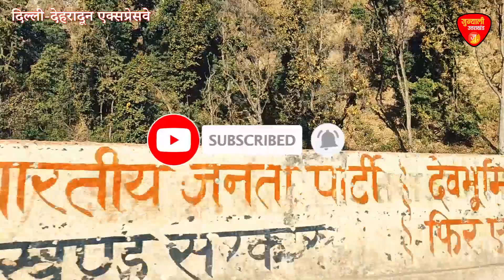Delhi Dehradun Expressway || कैसा होगा दिल्ली-देहरादून एक्सप्रेसवे?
दगड्याओ! जुन्याळी उत्तराखंड में आपका एक बार फिर स्वागत. कैसे पहुंचेंगे आप मात्र ढाई घंटे में दिल्ली से देहरादून और फिर घड़ी भर में पहाड़ों की रानी मसूरी की वादियों में. क्या खासियत है दिल्ली-देहरादून एक्सप्रेससवे की? कब तक बनकर तैयार होगा ये एक्सप्रेसवे? ये सारी जानकारियां मिलेंगी हमारी इस एक्सक्लूसिव रिपोर्ट में.

अगर आप दिल्ली गुरुग्राम में नौकरी करते हुए परेशान हो जाते हैं और सोचते हैं कि काश पहाड़ नज़दीक होते तो वीकेंड की छुट्टियां इंजॉय कर लेते. तो ज़नाब जल्द ही आपके ये खयाल पूरे होने वाले हैं. अब आप मात्र ढाई घंटे में दिल्ली से देहरादून पहुंच सकते हैं. और वहां से सिर्फ 1 घंटे में पहाड़ों की रानी मसूरी में अपनी हफ़्ते भर की थकान मिटा सकते हैं. यह सब संभव होगा दिल्ली देहरादून एक्सप्रेस वे के बन जाने से.

यह एक्सप्रेस वे निर्माण के अंतिम चरण में है. दिल्ली देहरादून एक्सप्रेस वे अगले साल यानि 2024 तक बनकर तैयार हो जाएगा. इस एक्सप्रेस वे के बन जाने के बाद दिल्ली से देहरादून की दूरी साढ़े पांच घंटे से घटकर सिर्फ ढाई घंटे में पूरी हो सकेगी. दिल्ली-देहरादून एक्सप्रेससवे की लंबाई 210 किमी है. और इसकी अनुमानित लागत 13000 करोड़ रुपए है. जोकि दिल्ली गाज़ियाबाद, बागपत, शामली, मुज़फ्फरनगर और सहारनपुर से गुज़रकर देहरादून पहुंचेगा.

इस एक्सप्रेसवे का पहला सेक्शन दिल्ली-मेरठ एक्सप्रेससवे से अक्षरधाम मंदिर के पास से शुरू होगा और बागपत के पास ईस्टर्न पेरिफेरल एक्सप्रेससवे पर समाप्त होगा. 32 किलोमीटर में से 18 किलोमीटर एलिवेटेड रोड जो शास्त्री पार्क, ख़ज़ूरीखास और मंडोला से होकर गुज़रेगा. हाईवे को 6 लेन कैरिजवे और 6 लेन सर्विस रोड के साथ एक्सेस कंट्रोल बनाया गया है. इस एक्सप्रेसवे से उत्तर पूर्वी दिल्ली के ट्रैफिक को जाम से छुटकारा मिलेगा. यह उत्तर प्रदेश के ट्रोनिका सिटी और मंडोला विहार डेवलपमेंट की लाइफलाइन साबित होगा.

दूसरे सेक्शन में  ईपीई क्रॉसिंग के बाद यह 6 लेन एक्सप्रेससवे 118 किलोमीटर लंबा ग्रीनफील्ड मार्क होगा. जो सहारनपुर बाईपास से जुड़ जायेगा. हाइवे पर प्रवेश और निकास के लिए कुल 7 इंटरचेंज और 60 अंडरपास बनाए गए हैं. यह एक्सप्रेसवे एक अत्याधुनिक प्रणाली के साथ-साथ उपयोगकर्ताओं को अनूठा अनुभव देने का वादा करता है. जैसे कि क्लोज्ड डोर प्रणाली, सीसीटीवी कैमरों से पूरे हाईवे की निगरानी. 25 से 30 किलोमीटर के अंतराल पर हाईवे के किनारे अत्याधुनिक जन सुविधाएं उपलब्ध की गई हैं.

तीसरे सेक्शन के अंतर्गत सहारनपुर बाईपास से गणेशपुर तक 40 किलोमीटर एक्सेस कंट्रोल, सुरक्षा अथवा 100 घंटे प्रति किलोमीटर की गति को सुनिश्चित करते हुए अपग्रडेशन कार्य जैसे कि अतिरिक्त अंडरपास व अतिरिक्त सर्विस रोड बनाए गए हैं.

चौथा व आखिरी सेक्शन गणेशपुर से देहरादून तक का है. जिसका ज्यादातर हिस्सा वन्यभूमि से गुजरता है. साथ ही दुर्घटनाओं के लिहाज़ से भी अति संवेदनशील है. सड़क की कम चौड़ाई, तीव्र मोड़ और सही पुल संरचनाओं की कमी के कारण शनिवार-रविवार के दौरान यात्रिओं को जो ज्यादातर पर्यटक होते हैं; कई घंटों तक ट्रैफिक जाम का सामना करना पड़ता है.

इस एक्सप्रेससवे का लगभग 6 किलोमीटर का भाग मौजूदा एलाइनमेंट से होकर गुजरेगा और बाकी 14 किलोमीटर के हिस्से को एलिवेटेड रोड और टनल के रूप में बनाया जा रहा है. एलिवेटेड रोड और अंडरपास की पर्याप्त संख्या से वन्य जीवों की बेरोकटोक आवाजाही सुनिश्चित होगी.

पहले डाट काली टनल के संकरे होने की वज़ह से भी जाम लगता था. लेकिन इस एक्सप्रेससवे के प्रस्तावित होने से पहले ही कुछ दूरी पर एक नया टनल बन चुका था. अब दिल्ली-देहरादून एक्सप्रेसवे के अंतरर्गत एक और टनल बन रही रही है. इस 6 लेन एलिवेटेड रोड पर 12 किलोमीटर वाइल्ड लाइफ कॉरिडोर भारत में ही नहीं एशिया का सबसे लंबा वाइल्ड लाइफ कॉरिडोर बनने जा रहा है. जो अपने आप में एक मिसाल है.

दिल्ली से देहरादून की मौज़ूदा दूरी 235 किलोमीटर से लगभग 25 किलोमीटर कम हो जाएगी. और यात्रा का समय जो औसतन 6 घंटे से अधिक का है. घटकर मात्र 2 घंटे 30 मिनट का रह जाएगा. निश्चित तौर पर यह एक्सप्रेसवे उत्तराखंड और उत्तर प्रदेश की प्रगति को नया आयाम देगा. खासकर उत्तराखंड में पर्यटन की दिशा में यह एक्सप्रेसवे अहम भूमिका निभाएगा.

दगड्याओ! तो ये थी दिल्ली-देहरादून एक्सप्रेसवे पर हमारी खास रिपोर्ट. कमेंट में ज़रूर बताएं कि आपको कैसी लगी? अगर आप हमारे चैनल जुन्याळी उत्तराखंड को यूट्यूब पर देख रहे हैं तो सब्सक्राइब कर लें और अगर फेसबुक पर देख रहे हैं तो हमारे पेज को भी फॉलो ज़रूर करें. धन्यवाद...
कैसा_बन_रहा_है_दिल्ली-देहरादून_एक्सप्रेसवे?
कैसा_होगा_दिल्ली-देहरादून_एक्सप्रेसवे?